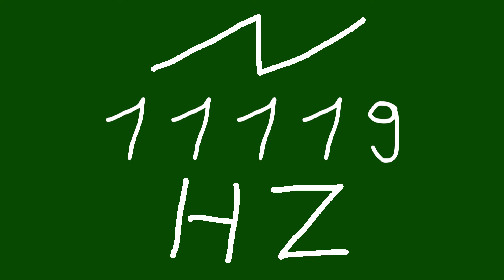11119 hz saw